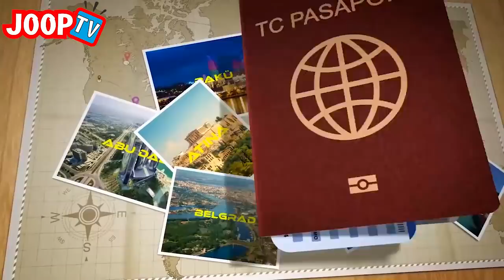Rüzgar Erkoçlar ile Rüzgara Karşı Survivor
Ünlü oyuncu, fotomodel ve son dönemlerin başarılı DJ' yi Rüzgar Erkoçlar, kendisine sosyal medyadan meydan okuyan bir hayranı ile iddiaya girerek İspanya - Barcelona' da parasız pulsuz bir hafta geçirmeye çalışıyor. Neler yapıyor dersiniz ? Gerçek bir survivor macerası izlemek istiyorsanız, kaçırmayın !!!

Türkiye' nin en iddialı, en ilginç, en doğal, en eğlenceli, en samimi sosyal deney, kamera şakası ve sokak röportajlarını sizlerle buluşturuyoruz. Kanalımızda kendinize göre bir video mutlaka bulacaksınız.

Gülmek, eğlenmek ve samimiyet insanlar arasındaki en yakın mesafedir.

İnstagram'dan takip etmek için linke Tıklayabilirsiniz.

Twitter'dan takip etmek için linke Tıklayabilirsiniz.

Facebook adresimizden takip etmek için linke Tıklayabilirsiniz.

Web adresimizden takip etmek için linke Tıklayabilirsiniz.